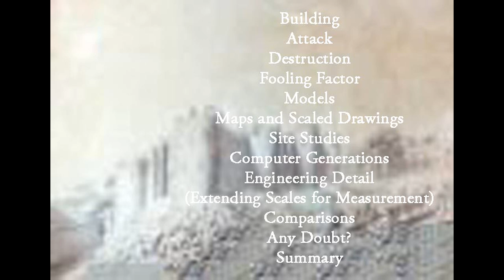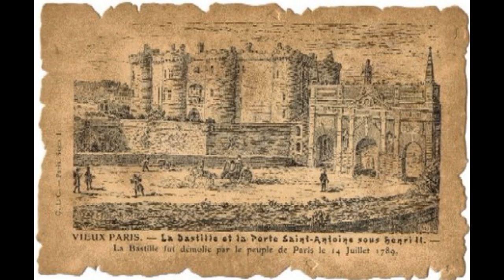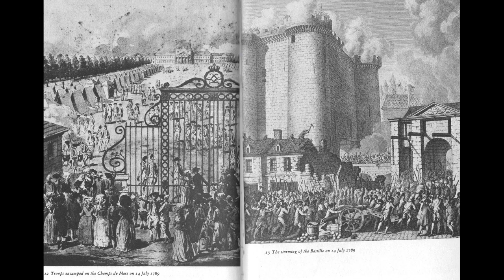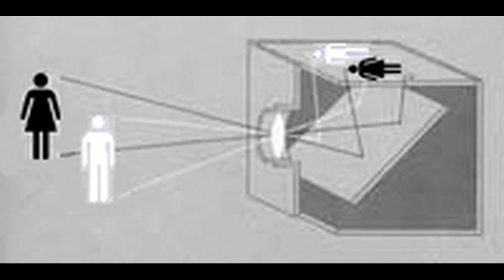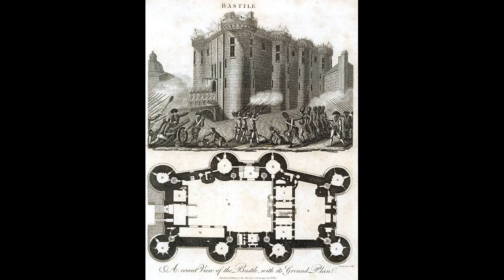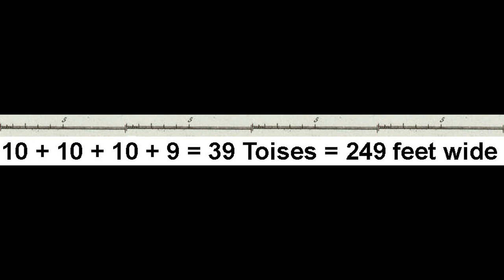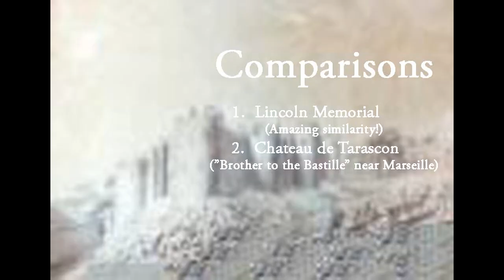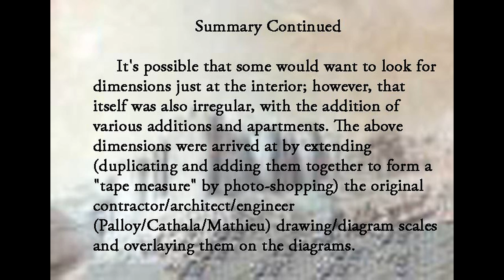How big was the Bastille...really...exactly? (from Mount Vernon's Bastille Key research)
Learn how the correct dimensions of the Bastille, former prison and fortress in Paris, France, have finally been determined.  Look at the amazing similarity between the Bastille and the Lincoln Memorial (9:38).  Also see the "Brother to the Bastille" (Chateau de Tarascon).  The size (height, width/depth, length) of the Bastille published elsewhere by "experts" links to sources with dubious value.  Here we find the original engineering drawings and expand the scales by photo-shopping them into tape measures which we overlay onto the drawings to yield the correct dimensions.  Information coming too fast?  Click on "Pause."

Much more interesting information is available in the book "George Washington's Liberty Key: Mount Vernon's Bastille Key," a best-seller at the Shops at Mount Vernon.   A few lost, dark souls think the Key was to the Bastille's west portal.  Not!!!  Read this illuminating book to find out which door the Key locked and unlocked.

For more details about the research into the Bastille's size, which includes further corroborating evidence from GPS measurement and Palloy's original scale models, leading to the correct (and long lost) Bastille dimensions, check out the following: